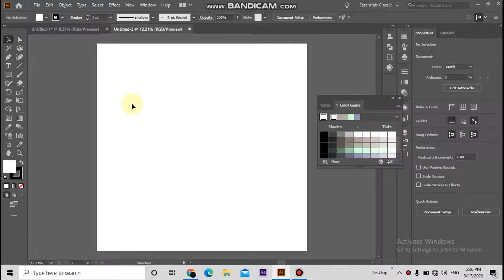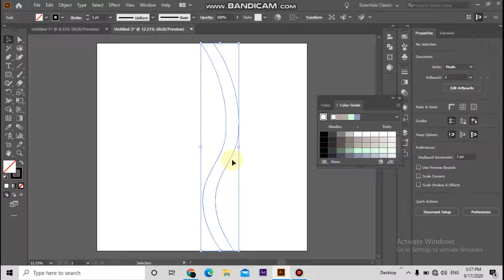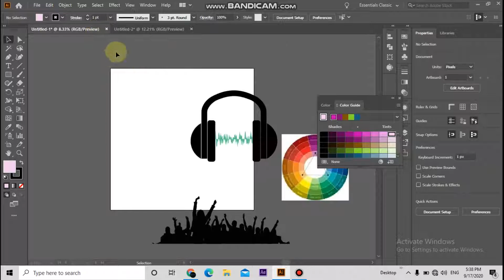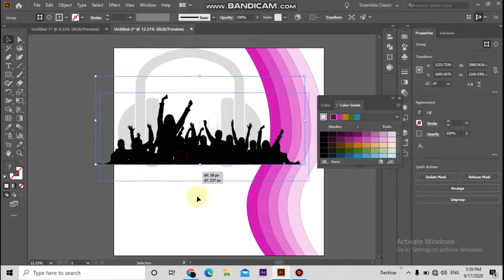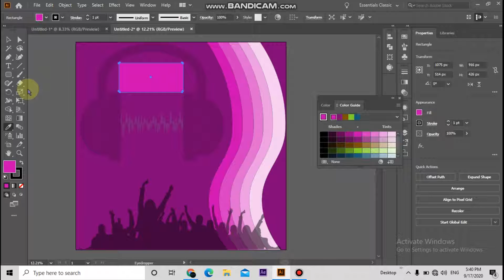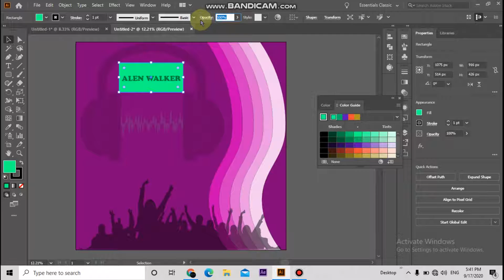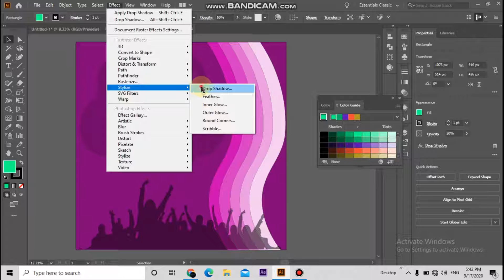Album Cover Design in Illustrator||CD/DVD cover design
Hello guys today i am going to teach you how to design an album cover design in illustrator

Album Cover Design in Illustrator
How to create CD/DVD Cover Design | Adobe Illustrator CC Tutorial
Songs CD cover design in illustrator cc
How to Make an Album Cover in Illustrator
Creating Album Art in Illustrator
Illustrator tutorial - CD cover design